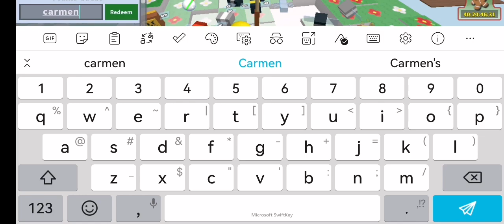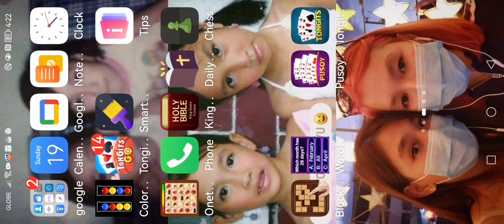just playing bee swarm first vid